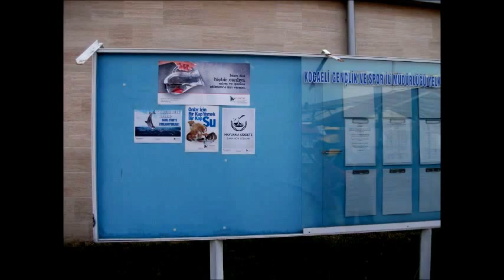Kocaeli Unsere Freiwilligearbeit